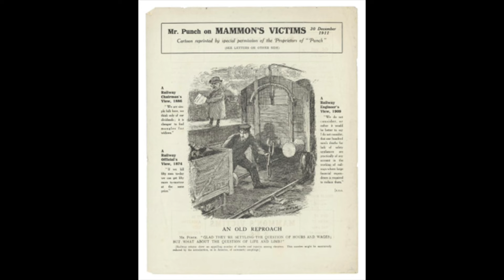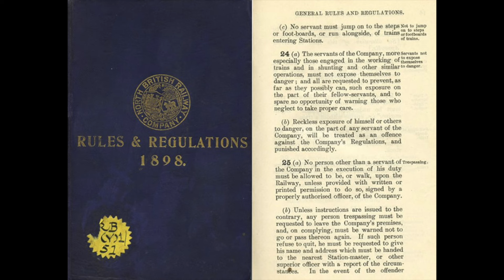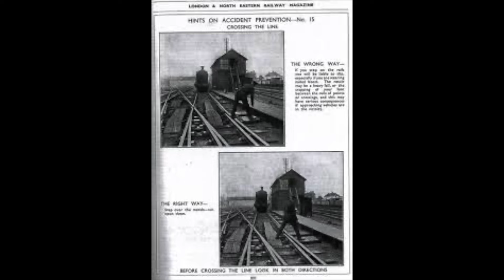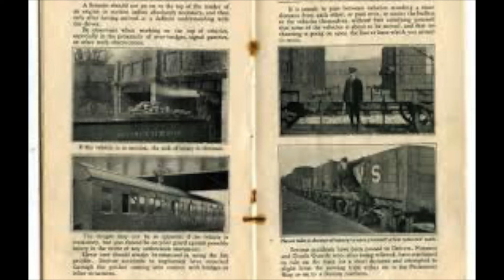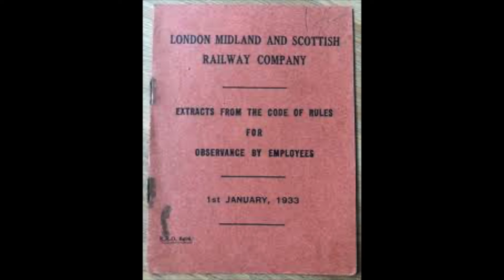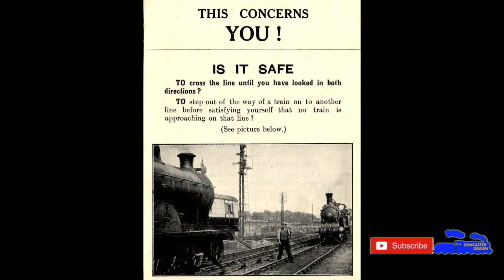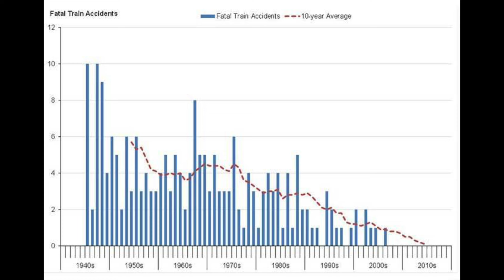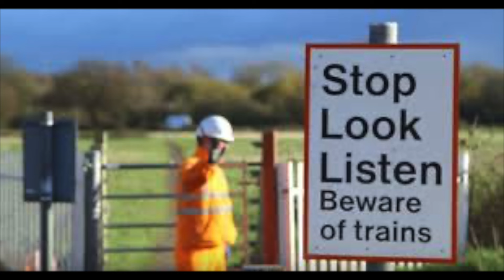The Great Safety Movement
Safety in the railway is the most important thing you are taught, it's almost a culture which is great but it wasn't always like that. this was until 1913 when the great western had had enough and took inspiration from the USA and created a book no one had ever seen before.